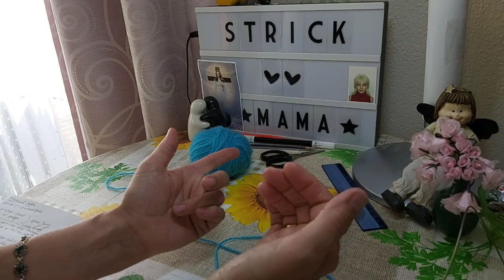welcher habt ihr gefragt